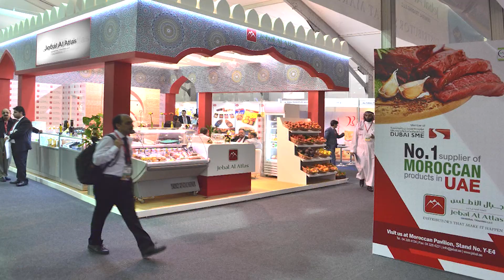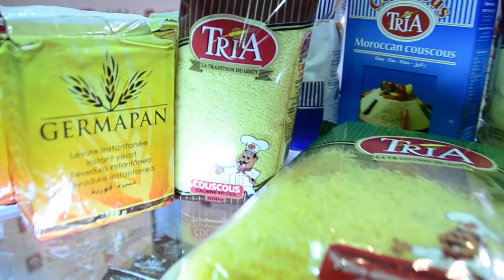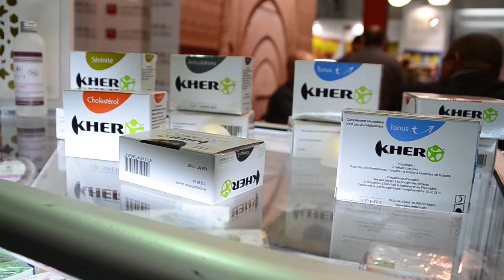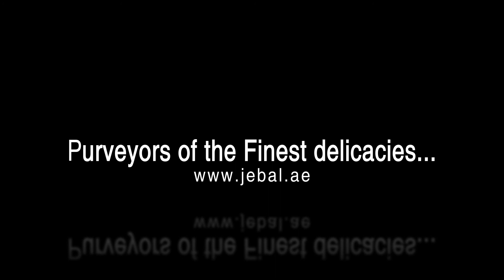Jebal Al Atlas Gulfood 2014